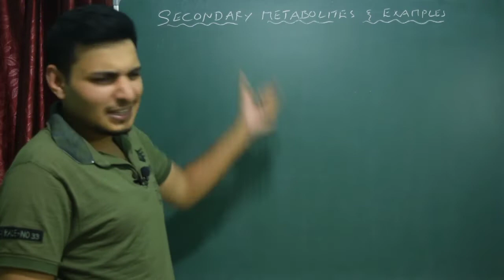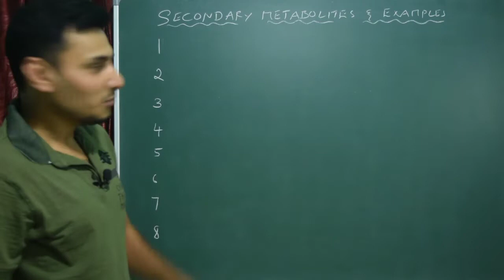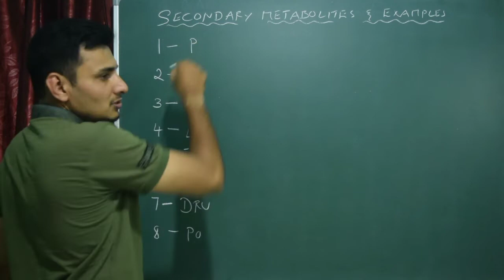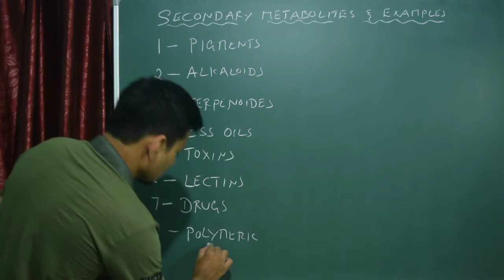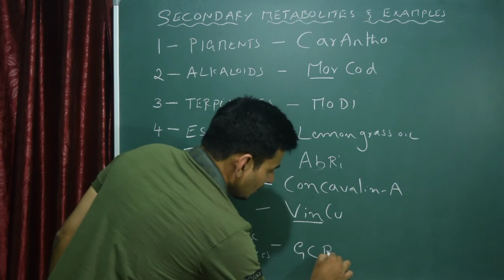SECONDARY METABOLITES ನೆನಪಿನಲ್ಲಿಟ್ಟುಕೊಳ್ಳುವುದು ತುಂಬಾ ಸುಲಭ !